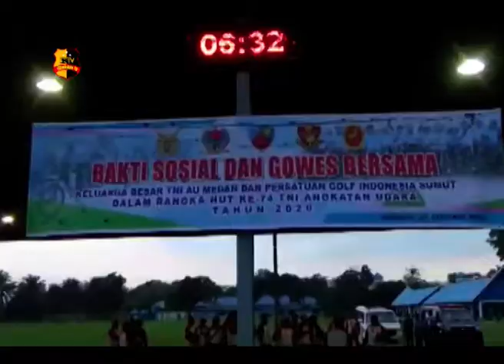LANUD SOEWONDO GOWES BARENG SAMBIL BERAMAL